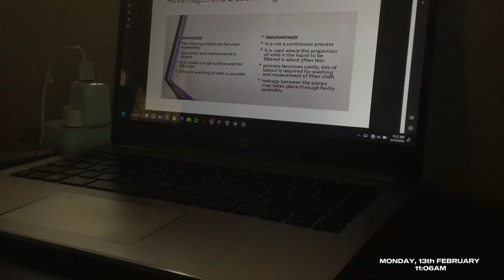uni diaries ‘02: SEMESTER EXAMS, LOTS OF STUDYING, PREP FOR HOME and many more…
in this video, i’ll be showing you how my semester exams went and my expectations for each. i’m also going to be prepping to go back home for the holidays. hope you enjoy!❤️

EDITING:

- iPhone X
- Capcut
- Phonto
- Picsart